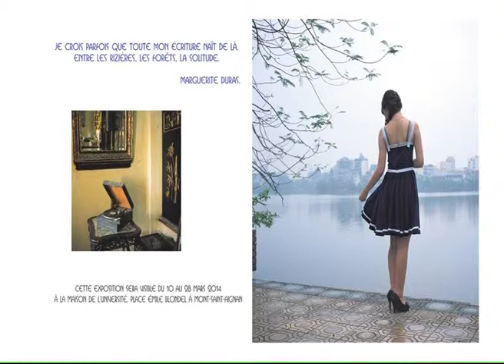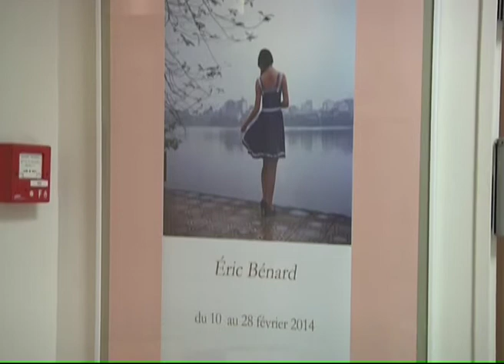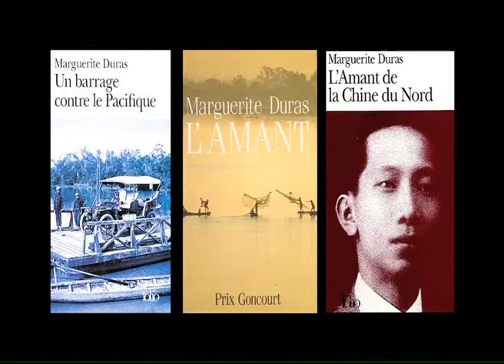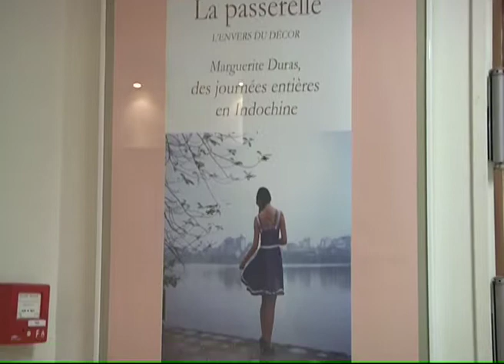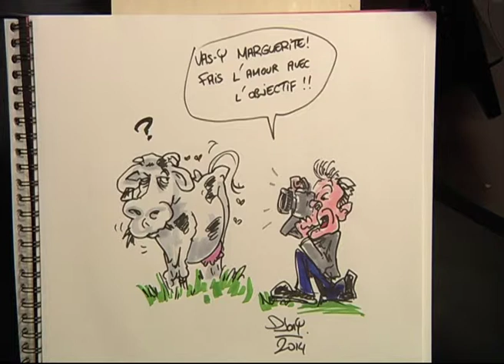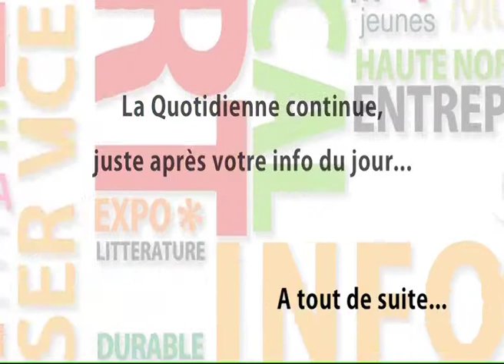140219 La quotidienne P1